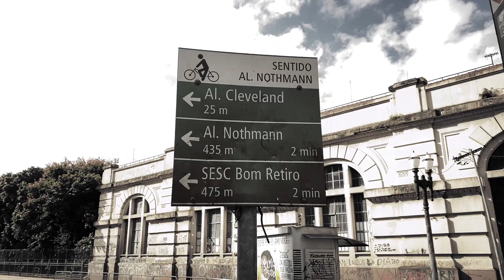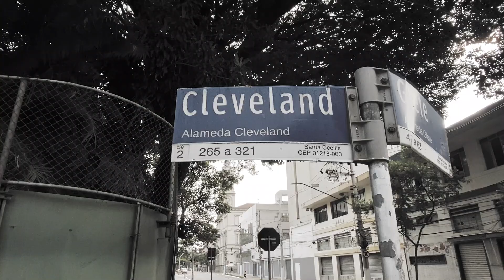Júlio Prestes sem cracolândia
Filmei os arredores da Estação Júlio Prestes que agora não conta mais com usuários da cracolândia, que se moveu semanas atrás para Praça Princesa Isabel. É um cenário completamente diferente do que foi visto ao longo dos quase 30 anos quando o tráfico de drogas ocupou as alamedas Cleveland e Helvétia.

Captado com a câmera do iPhone 11, usando o FiLMIC Pro e o gimbal DJI Osmo Mobile 4.